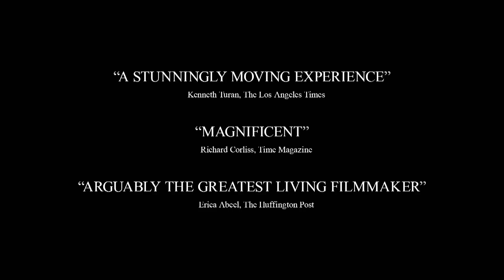Amour Official Trailer - On Blu-ray™ and Digital Download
Insightful. Original. Exquisite. Georges and Anne have known a lifetime of love within their intimate marriage. Though their bond has survived time's test, it's about to meet its greatest challenge. Acclaimed director Michael Haneke brings a performance tour-de-force to the screen in a film that exalts the beautiful, compassionate and courageous within us all.

Cast: Isabelle Huppert, Emanuelle Riva, Jean-Louis Trintignant, Damien Jouillerot,
Director: Michael Haneke
Writer: Michael Haneke